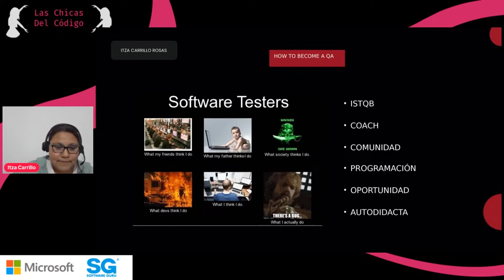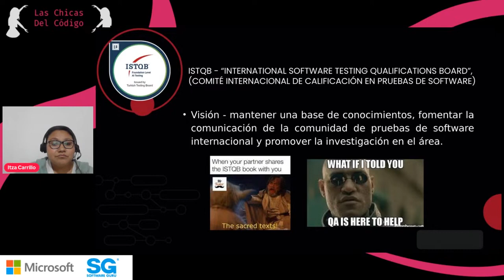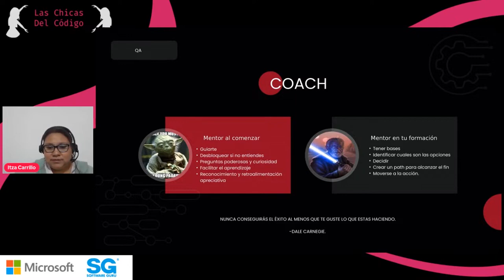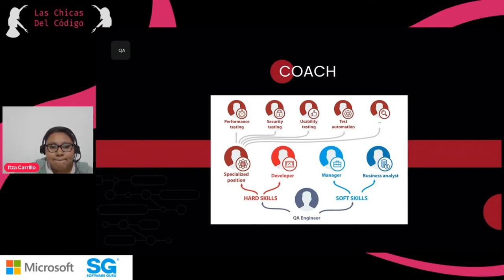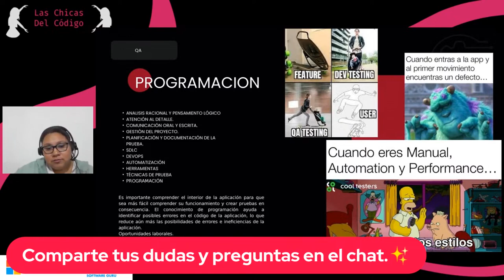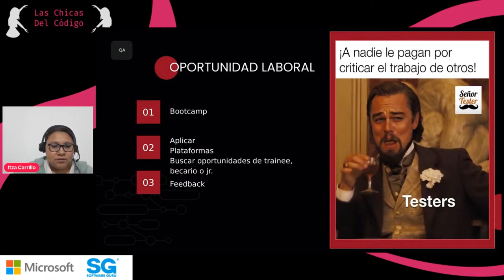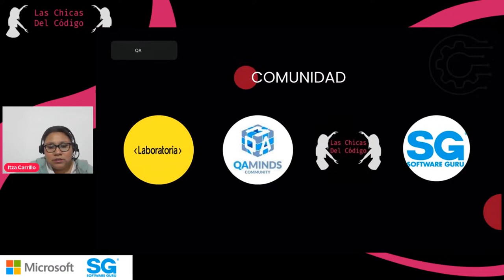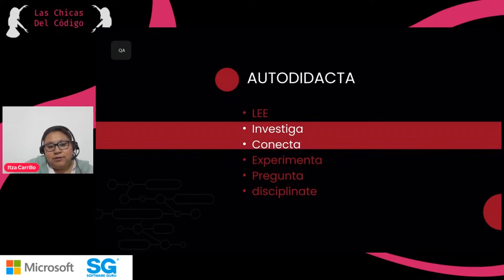Las chicas del código 02.23 | Cómo comenzar en QA y no morir en el intento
En esta charla Itza Carrillo nos comparte

EL camino que tomó para lograr el rol de QA y generar un impacto en los equipos tech